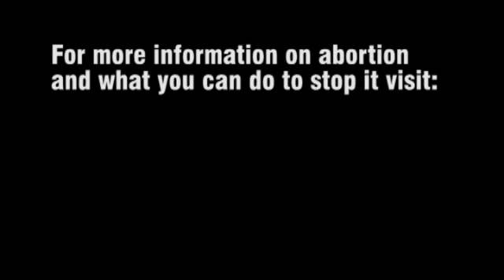Meet the Abortion Providers Part 4